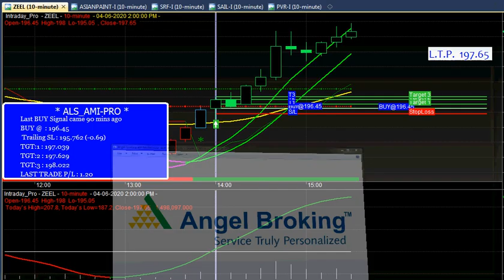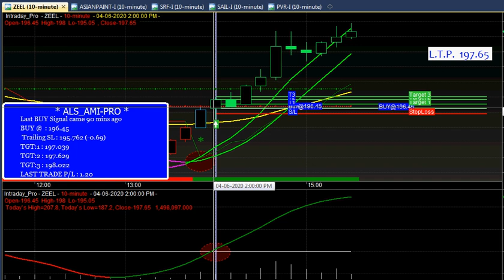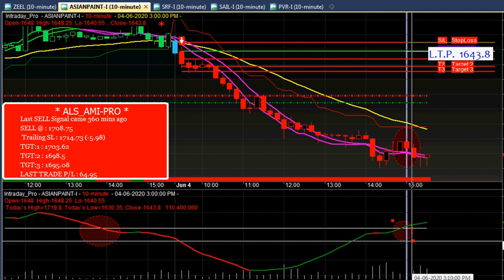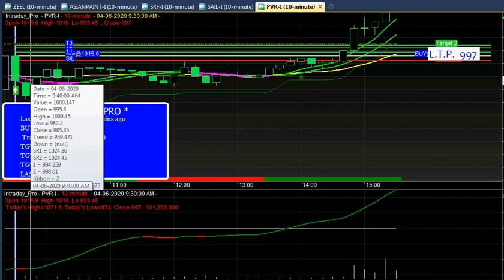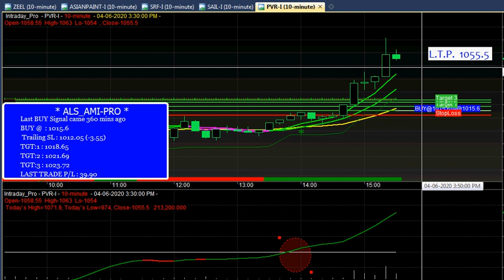technical chart analysis basics | technical charts for intraday trading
Technical Charts Analysis Software for Indian Stock Future and MCX commodity market with Target and Stoploss.